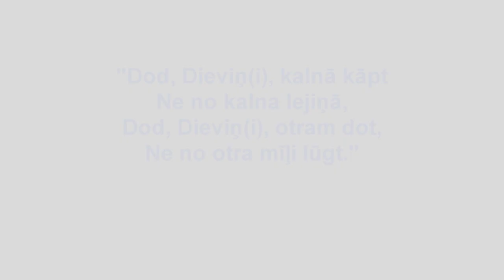"Eņģeļu kopā sanākšana"